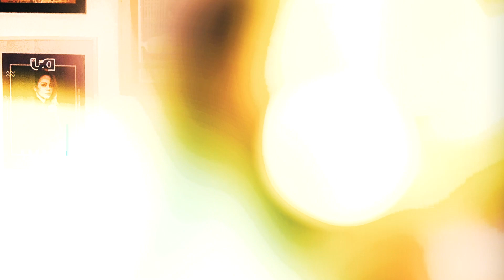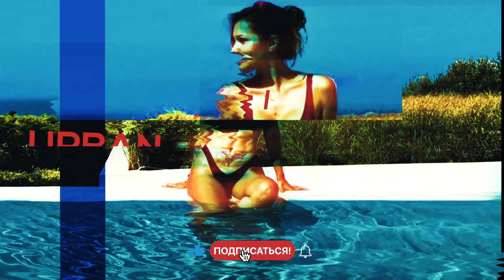DEBORAH DE LUCA URBAN HEROES TRIBUTE MIXTAPE 2 MIXED BY MINIMALIK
Welcome to UrbanSounds, here we are a passionate music channel,

Thanks for Listening, All DJ mixes are done by us.

All images are from free library banks.

⚠️ This channel's DJ Mixing Set is created by UrbanMusic